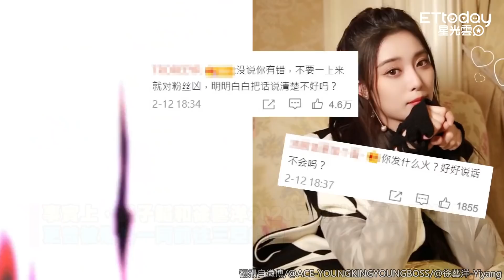黃子韜「海邊親密照」爆熱戀！ 不澄清反嗆：個個幻想症…粉絲心碎